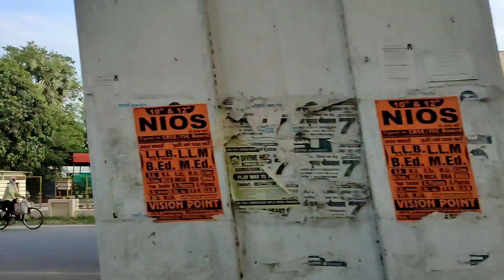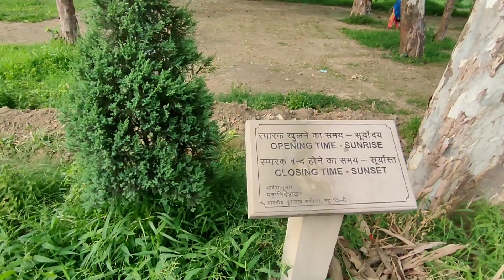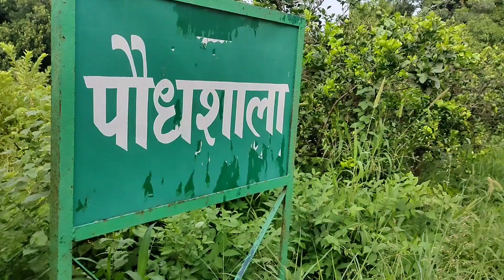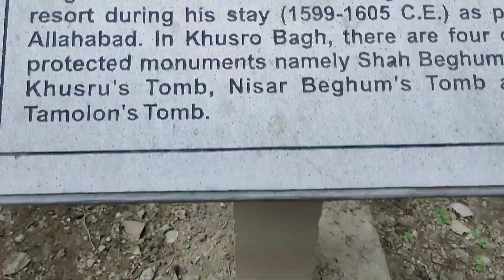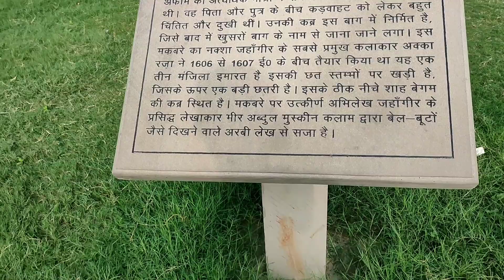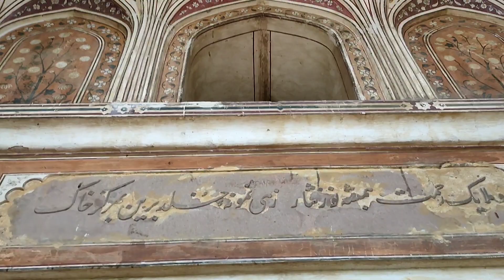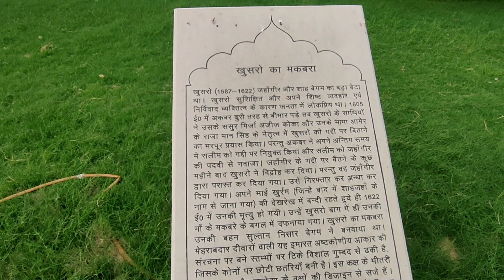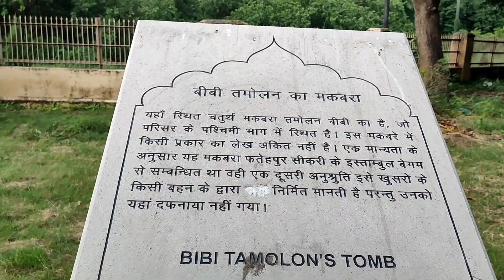Prayagraj Me 500 Saal Purana Makbara || Allahabad Me Ghumne Ki Sunder Jagha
Prayagraj Me 500 Saal Purana Makbara || Prayagraj || Allahabad Me Ghumne Ki Sunder Jagha☺️☺️

खुसरो बाग़
खुसरोबाग एक विशाल ऐतिहासिक बाग है, जहां जहांगीर के बेटे खुसरो और सुल्तान बेगम के मकबरे स्थित हैं। चारदीवारी के भीतर इस खूबसूरत बाग में बलुई पत्थरों से बने तीन मक़बरें मुग़ल वास्तुकला के बेहतरीन उदहारण हैं। इसके प्रवेश द्वार, आस-पास के बगीचों और सुल्तान बेगम के त्रि-स्तरीय मक़बरे की डिज़ाइन का श्रेय आक़ा रज़ा को जाता है, जो जहांगीर के दरबार के स्थापित कलाकार थे।

इस मक़बरे के ऊपर एक विशाल छतरी है, जो मजबूत स्तंभों पर टिकी हुई है। बेगम के मक़बरे के बगल में स्थित है खुसरो की बहन निथार का मक़बरा। वास्तुशिल्प के लिहाज़ से देखें तो यह तीनों मक़बरों में सबसे ज्यादा खूबसूरत है। हालांकि निथार का मक़बरा भीतर से खाली है, उसमे निथार की कब्र नहीं है। यह एक ऊंचे से चबूतरनुमा ढांचे पर बना है। इसकी ख़ूबसूरती कँगूरेदार तख्तियों से और बढ़ती है। स्तंभों की चौकियों के नीचे बने हुए है शानदार कमरें, जिनकी छतें चांद-तारों की पेंटिंग्स से सजाई गई हैं। सेंट्रल रूम की दीवारों पर फूलों की डिज़ाइन उकेरी हुई है। इसके अलावा पर्शियन सनोवर, शराब के प्याले और अन्य डिज़ाइन भी हैं।

अंतिम मक़बरा पड़ता है खुसरो का। अपने पिता जहांगीर के प्रति विद्रोह करने के बाद खुसरो को पहले इसी बाग में नज़रबंद रखा गया था। यहां से भागने के प्रयास में खुसरो मारा गया। कहते हैं यह आदेश खुसरो के भाई और जहांगीर के तीसरे बेटे खुर्रम ने दिया था। बाद में खुर्रम गद्दी पर बैठा और बादशाह शाहजहां के नाम से जाना गया।

Channel Name 👉

The Explorer Prayag

Short Video Dikhne  Ke Liye  Facebook Or Instagram Pr Follow Kare

My Original Name
Saurabh kumar
My Team
Shadab Khan
Sunil Kumar Poddar
Sanjay Rawat
Anil Kumar Poddar

Thank You Team For Supporting 🙏☺️

1.Prayagraj Me Ghumne Ki Achi Jagha
2.Allahabad Me Kaha Kaha Ghumne
3.Prayagraj
4.Allahabad
5.Prayagraj Ki Sunder Jagha
6.Prayagraj Me Dikhne Ki Purani Cheeze
7.The Explorer Prayag.

Music Cradits 👉👉